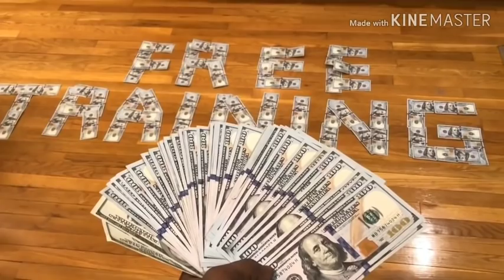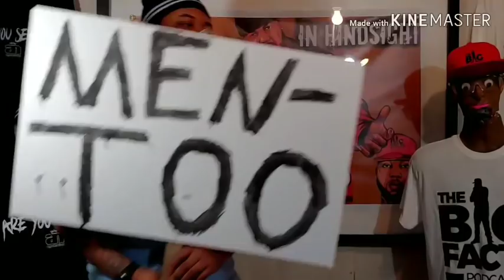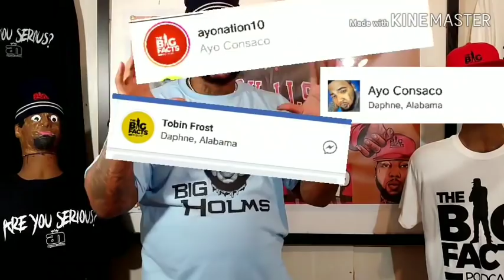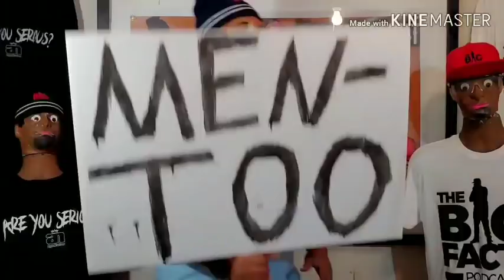**RANT VIDEO** Cardi B VICTIMS EXPOSE the Filthy SECRETS & PRESS CHARGES!!?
Cardi B gets exposed in her victims come forward and On this episode of The Big Facts Podcast Ayo Consaco speaks the big FACTS

Breaking News
Black Entertainment
Celebrity Roast
Hip Hop Roast
Celebrity News
Black Media